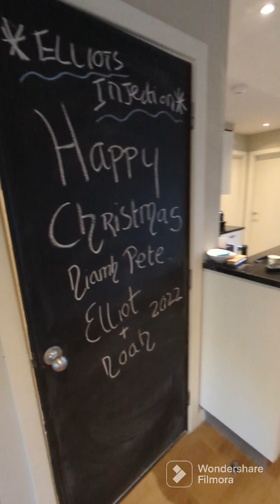11 February 2023 H